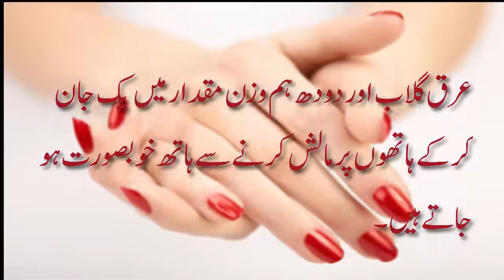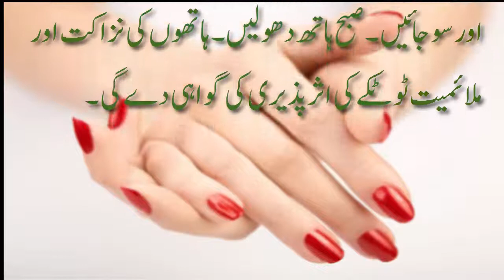How to Care Hands at Home | Homemade Desi Totky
If u have dry hands you should apply these tips, and made at home easily. Treatment for hand wrinkles-How to Get Beautiful and Glowing Hands with Natural Homemade Remedy.
- cucumber
- lemon
- vaseline
- mixture made at home and get beautiful and soft hands, watch this video complete

Regards:
Nabisha's Corner